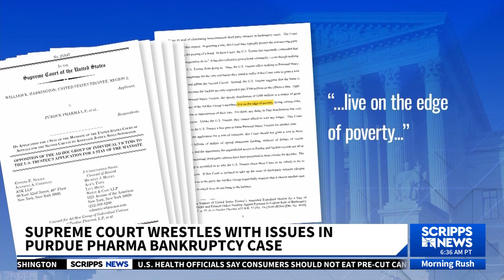Supreme Court weighs issues in Purdue Pharma bankruptcy case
The Supreme Court on Monday wrestled with a nationwide settlement with OxyContin maker Purdue Pharma that would shield members of the Sackler family who own the company from civil lawsuits over the toll of opioids.

The justices seemed by turns reluctant to break up an exhaustively negotiated agreement, but also leery of somehow rewarding the Sacklers.

The agreement hammered out with state and local governments and victims would provide billions of dollars to combat the opioid epidemic. The Sacklers would contribute up to $6 billion and give up ownership of the company, but retain billions more. The company would emerge from bankruptcy as a different entity, with its profits used for treatment and prevention.

The high court put the settlement on hold during the summer, in response to objections from the Biden administration. (AP)